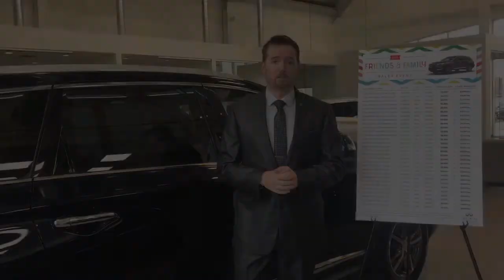All Things Automotive Loan - Bryan Webber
At Willis Auto Campus, through the All Things Automotive Loan, you can finance accessories for your new OR pre-owned vehicle.